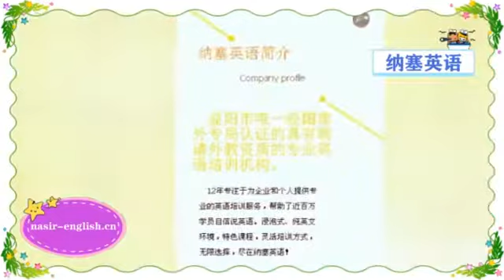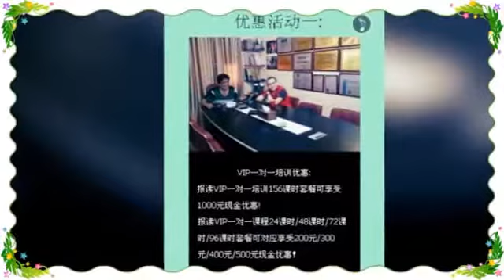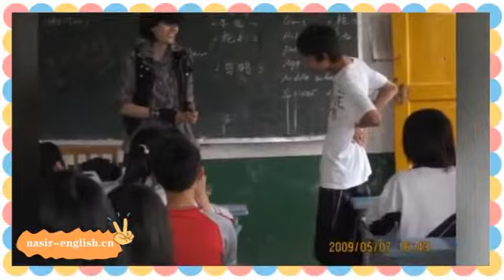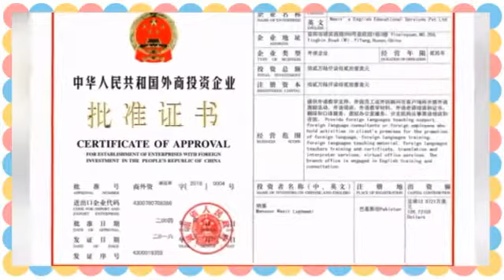Foreign Teachers in action Nasir English Educational Services Pvt. Ltd (TEACH IN CHINA)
Nasir English Educational Services
WE PROVIDE:
1 Teaching Jobs in China
2 Start your self owned Business in China
3 Study in China/Abroad
4 Import anything from China
5 Get your WORK VISA of China
We Chat &What's App
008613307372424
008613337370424 Nasir English Educational Services Pvt. Ltd (TEACH IN CHINA) MIDWAY FRIENDSHIP CLUB (TEACH IN CHINA) MIDWAY VOCATIONAL  INSTITUTE Welcome You to TEACH IN CHINA
after getting required training in our branch Institute in Pakistan/China
We welcome foreign students and teachers to have short courses under our International Student Exchange program

100% FREE WORK VISA OF CHINA
JUST PAY YOUR GOVT. REQUIRED FEE.
FREE WORK VISA / FREE RESIDENT PERMIT/FREE WORK PERMIT/ At present Free Company's Service etc.
WE WILL DO THE REST..
Our Midway Vocational Institute in Pakistan /China
can offer you .

1 Learn How to Read ,Write and Speak in Chinese before you enter China
2 Learn How to Run your Self Owned Business in China
3 Learn How to Teach in China
4 Learn How to Import from China
5 Study in China (Medical, Engineering, IT, Etc.)

We will arrange all your documents...
This offer is only for limited period. Later the company will charge it’s Service fee besides Government Fee. We offer you work visa and Resident  permit of China with multiple entry and move freely for your business needs in whole China. This Work Permit can allow you move, work or to do any business freely and legally in China.

Any one who has required qualification and who wants to do the business in between China and Pakistan can apply. At present this offer is for limited number of Marketing Managers . So don't waste the time and apply quickly.

MIDWAY VOCATIONAL INSTITUTE OF CHINA
B/O NASIR ENGLISH EDUCATIONAL SERVICES Pvt. Ltd
C/O YIYANG MIDWAY TRADING
Imp & Exp Trading Co.

Branch Office in China
Head Office in China
268 YiXinYuan Building YingBin Road,
Yiyang, Hunan, China
What's App & We Chat Contact  in China
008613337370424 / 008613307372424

Branch Office in Pakistan
MIDWAY VOCATIONAL INSTITUTE OF PAKISTAN
C/O Hunan Midway Trading Co.
House # 43 St.13 Sector 1
Adyala Road, Gulshan Abad,
Rawalpindi Pakistan

Jamal Nasir Lughmani
Country Coordinator
What's App Contact in Pakistan 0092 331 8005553 .. Nasir Educational Services Company